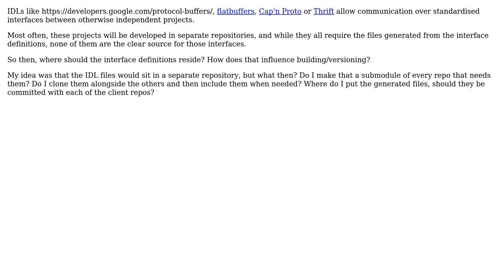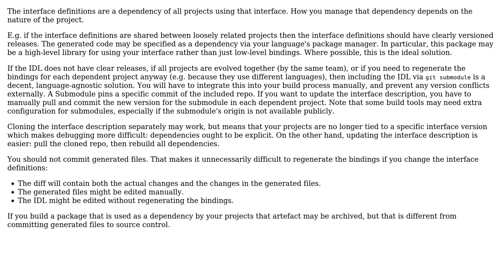Properly integrate an IDL into multiple git repositories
With thanks & praise to God, and with thanks to the many people who have made this project possible! You are responsible for your own actions.